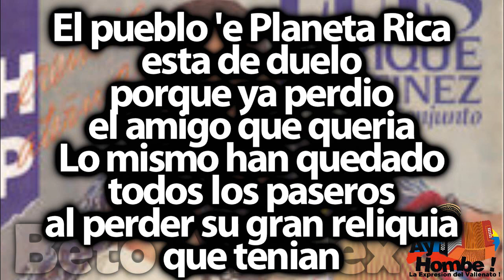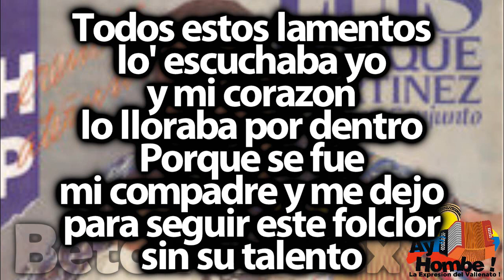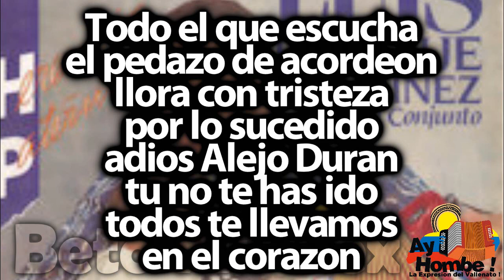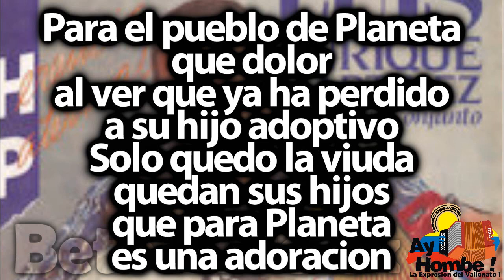Planeta Rica de Duelo- Luis Enrique Martinez (Con Letra ) Ay Hombe!!!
Titulo: Planeta Rica de Duelo
Voz: Luis Enrique Martinez
Acordeon: Luis Enrique Martinez
Compositor: Luis Enrique Martinez
Ritmo: Paseo
Album: Herencia Paternal
Año: 1991

Letra:

El pueblo 'e Planeta Rica
esta de duelo
porque ya perdio
el amigo que queria
Lo mismo han quedado
todos los paseros
al perder su gran reliquia
que tenian

Solo ha dejado
un recuerdo para el pueblo
su bello folclor
su bella melodia
No dejare de pensar
todos los dias
por que en mi mente
siempre esta su recuerdo

lo lloro
y todo el que llegaba
decia en su lamento
ya se fue el negro Duran
y nos dejo
con el alma entristecida
y un tormento

Todos estos lamentos
lo' escuchaba yo
y mi corazon
lo lloraba por dentro
Porque se fue
mi comprame y me dejo
para seguir este folclor
sin su talento

Y la vieja Juana
llora con pesar
rogandole a San Marcos
y pidiendole a Dios

Que su negro Alejo
vuelva a regresar
si en el pueblo 'e Planeta
Rica se quedo
vuelva a regresar
Rica se quedo

Juro que toda Colombia
lo ha sentido
y toda persona
que sabe de folclor
Porque ha perdido la patria
su buen hijo
hoy todo lo recordamos
con dolor

Todo aquel que escucha
el pedazo de acordeon
llora con tristeza
por lo sucedido
adios Alejo Duran
tu no te has ido
todos te llevamos
en el corazon

vuelva a regresar
Rica se quedo
vuelva a regresar
Rica se quedo

Y los hermanos Lozano
lo han sentido
familia que lo aprecio de corazon
solo nos dejo
de recuerdo a sus amigos
sus canciones grabadas
con su acordeon

Para el pueblo de Planeta
Rica que dolor
al ver que ha perdido
a su hijo adoptivo
solo quedo la viuda
quedan sus hijos
que para Planeta
es una adoracion

HD
Clasicos
Grandes Exitos
Festival Vallenato
Paseos Romantico
Colombias
Colombianas
Chidas
Vallenato con Letra
Completo